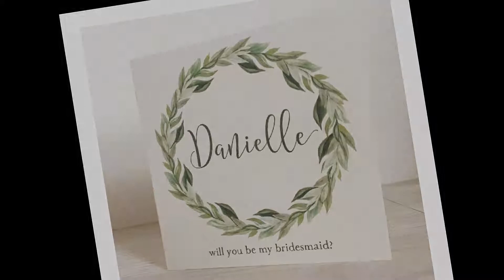Bridesmaid Proposal Card - Maid Of Honor Proposal Card - Will You Be My Bridesmaid Card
Looking for a classy way to invite your wedding party to play their roles on your special day?

Or Perhaps the perfect card to add to your bridesmaid proposal boxes?

These "will you be my bridesmaid" cards are custom designed to your specific requirements and lovingly handmade in our home based wedding stationery shop.

YES! We ship ALL our wedding stationery worldwide.

Rather DIY your bridesmaid proposal cards yourself?

and ask about a printable version.

You will find our full range of Bridesmaid Proposal Cards

For More Videos On Will You Be My Bridesmaid Cards - Maid Of Honor Cards And Bridesmaid Proposal Cards